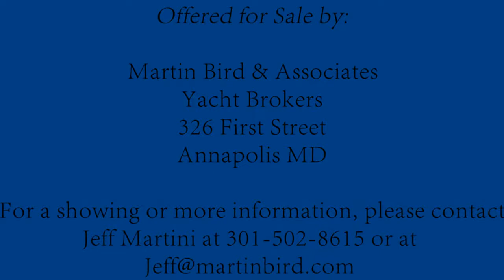2003 Caravelle 28 Center Console **SOLD**Annapolis Maryland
Seriously for sale! Seller has gotten his new boat and needs this one gone. Wants offers!

Repowered with 2013 Yamaha F200's with only 270 hours! Cruise in the low 30's at 18 GPH, top out at 50MPH. Awlgripped hull. Canvas helm panels. Good electronics.

This is a great boat for bay or offshore fishing. With her efficient Yamaha four strokes and large 195 gallon fuel tank you can go all day and night. The Caravelle boasts a spacious deck layout with a drop down bench at the stern for seating, plus forward seating and storage. All cushions are in great shape. Boatel stored, no bottom paint.
Includes trailer bought new in 2012!